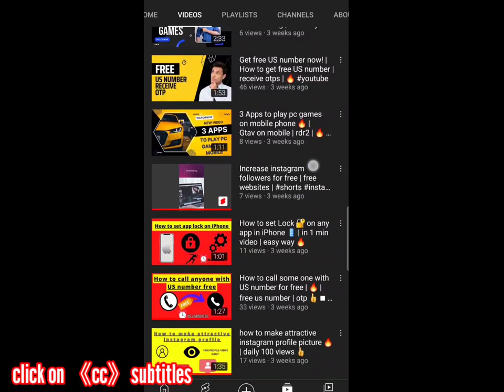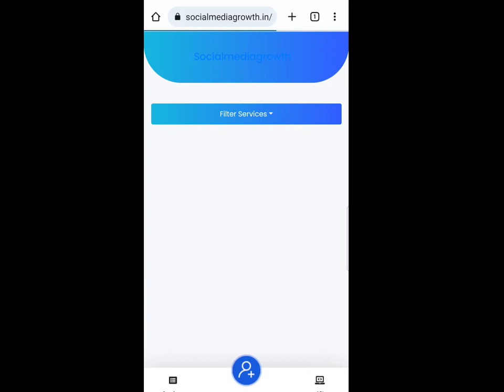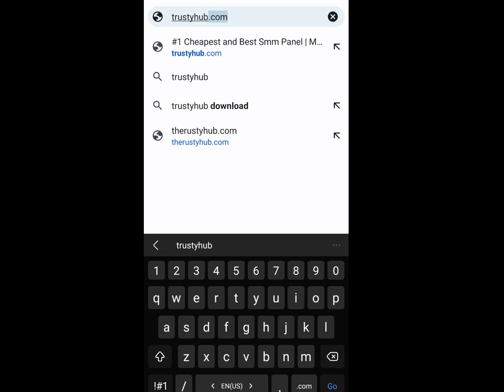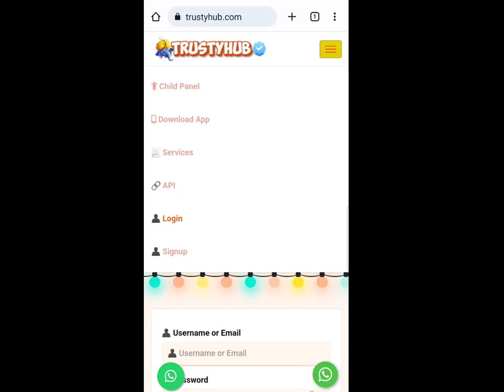Get Cheap Instagram Followers in Just 5 Minutes | Get Cheap Instagram Followers That Really Matter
cheap followers
instagram followers
smm panel
smm panel instagram
paid instagram followers
buy instagram followers cheap
paid followers for instagram
instagram followers in cheap rate
paid followers on instagram
buy instagram followers 2021
paid followers
how to buy fake instagram followers
instagram paid followers
buy instagram followers in cheap rate
buying instagram followers india
how to get unlimited free follower on instagram
how to increase instagram followers
how to buy instagram likes